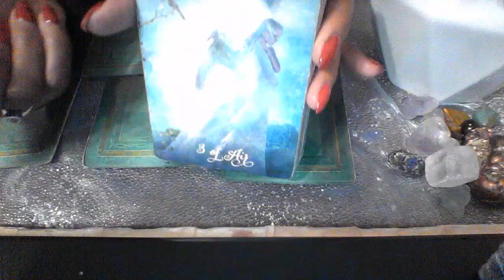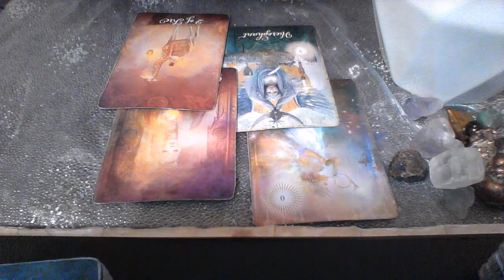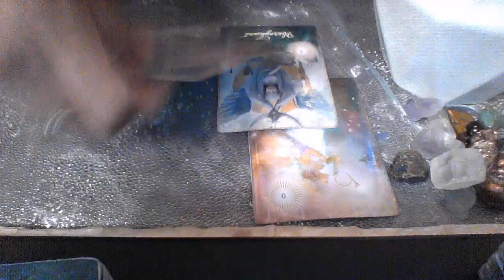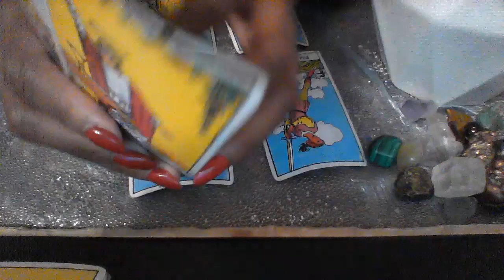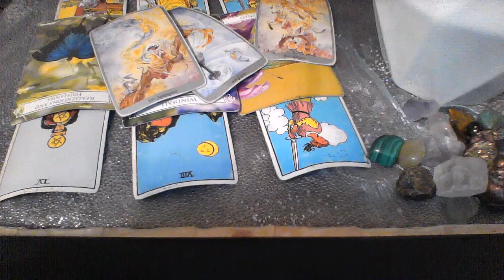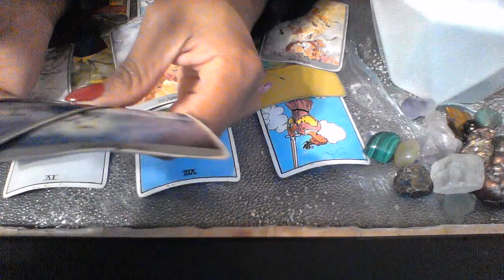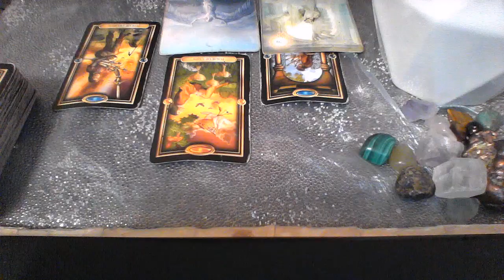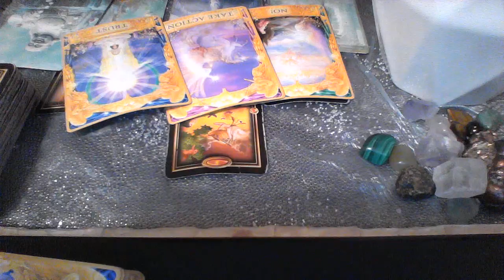AQUARIUS APRIL 2019 BLESSED WITH AN ABUNDANCE OF MONEY AND PEOPLE HATE IT!